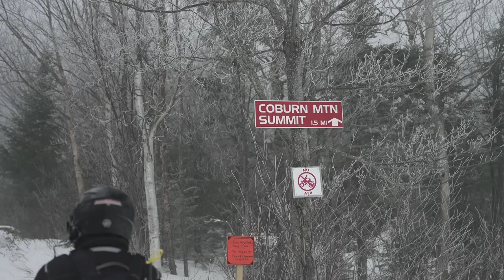"Sledventures in Maine" Episode Preview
A quick look at the upcoming episode of ENE TV featuring a two-day snowmobile ride through northwestern Maine! Led by Scott and Mallory Newton of 201 Powersports, we start in the town of Jackman and head to Pittston Farm, The Forks (Northern Outdoors Lodge), Grand Falls on the Dead River, 15-MIle Stream Lodge, Rachel's Restaurant, and top of Coburn Mountain.